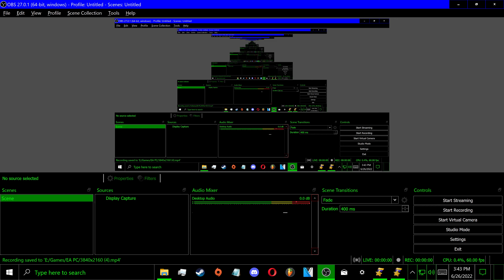Empires And Allies - San Topaz 2 (Duchess Campaign: Air Vs. Sea)